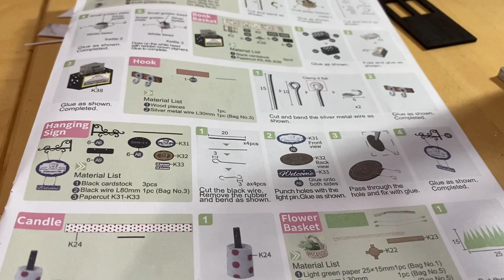Vlog 1555 - A Knitting Day In 🧶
Still knitting the epic baby blanket… 🧶🖤

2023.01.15